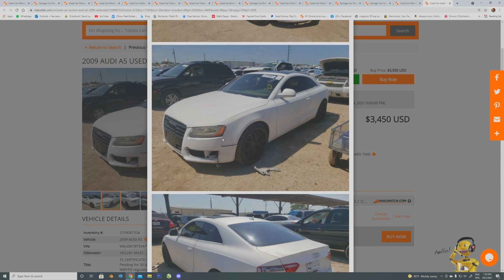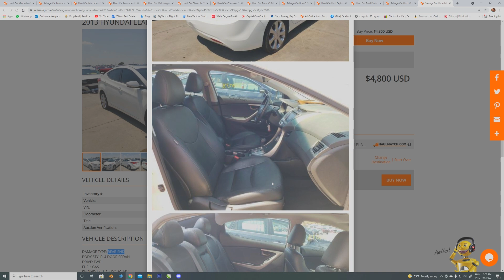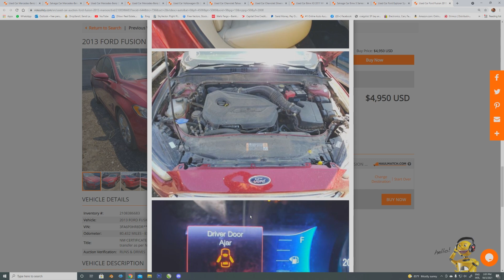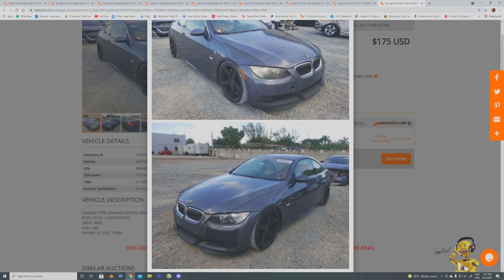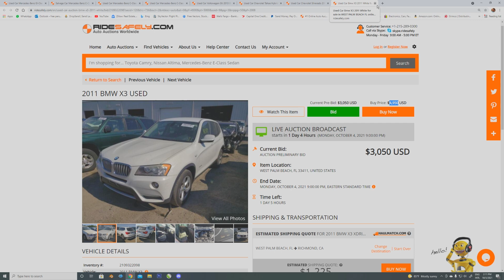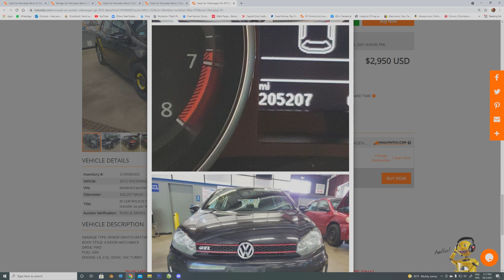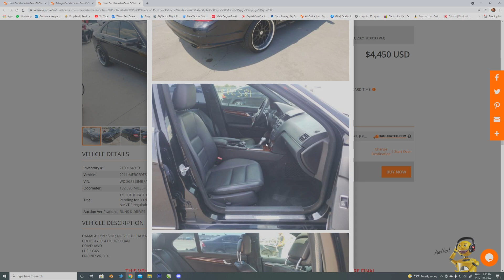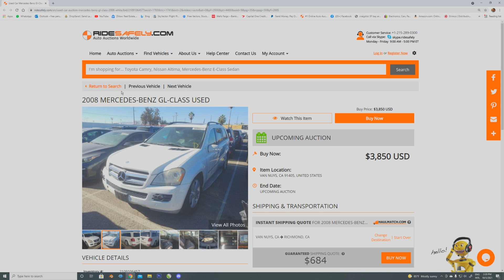15 Carros (Projetos) para se comprar com até $5000 nos EUA